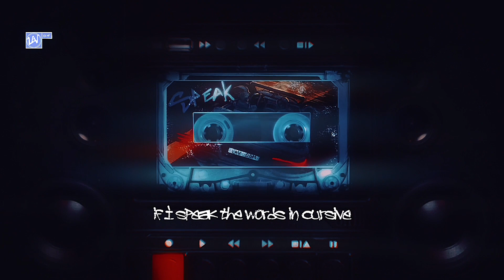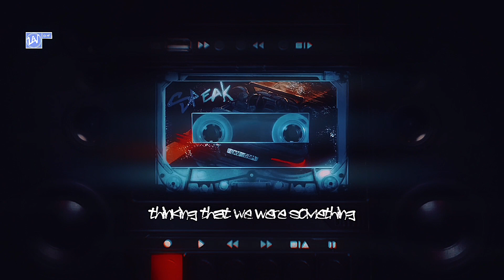Lucas Vance - Speak feat. DOM PSD (Lyric Video)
Mastered by Toni Balone

Prod. @lou_xtwo